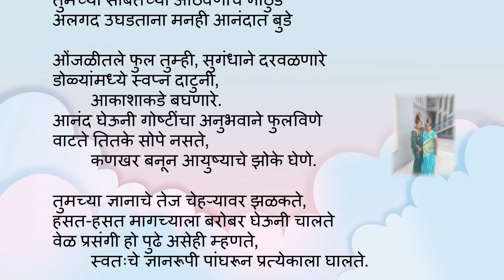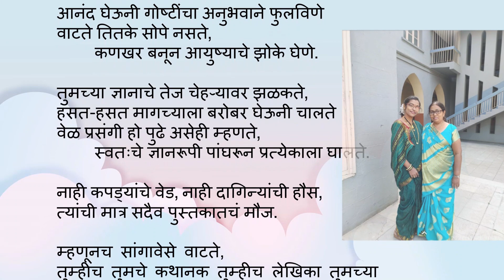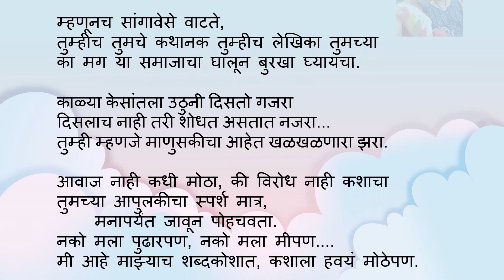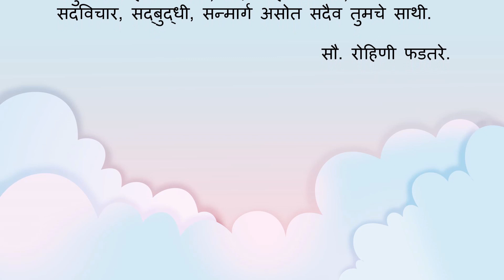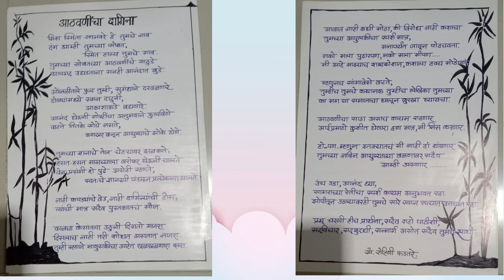Poem on retirement | सेवानिवृत्तीवर मराठीतून स्वरचित कविता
सेवानिवृत्तीवर मराठीतून स्वरचित कविता